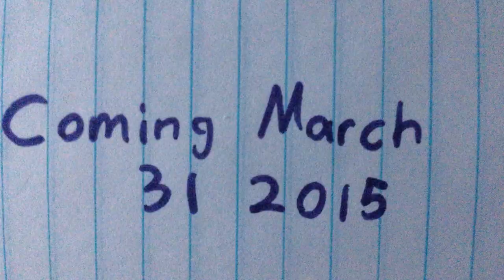Lego Bionicle Sneak Peek